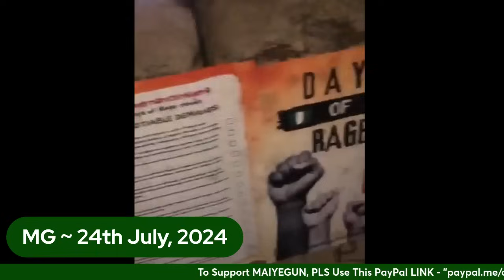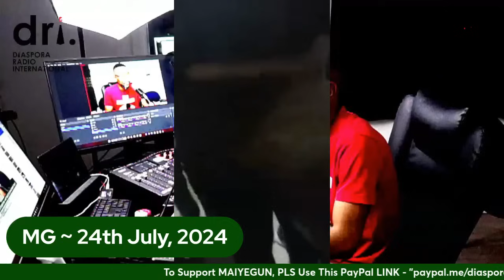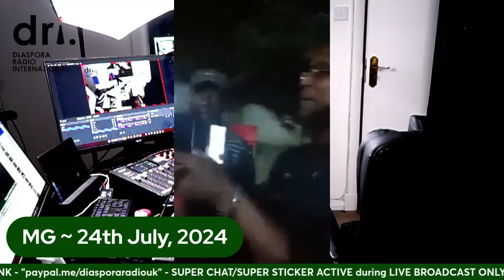Niger Delta Militant Asabuja Sends Strong Warning To Trigger Happy Police, Army On Upcoming Protest